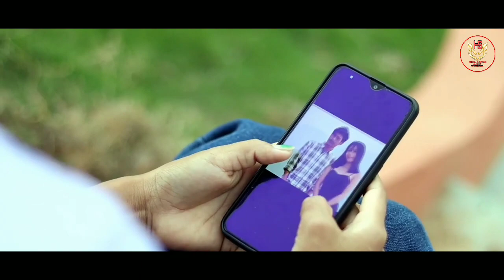Single Single-Chesrang Sangma & RK Aben(Teaser Video)HS Hital A•gitok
Full Video
RK Aben

And Leave Your Comments In Comment Box.
To My Channel For More Entertainment Videos,
Music Videos And Vlog Videos.

Work HS Hital A•gitok

                          MITELA